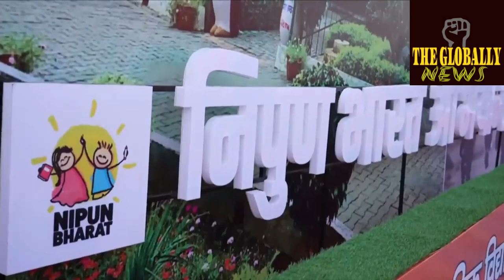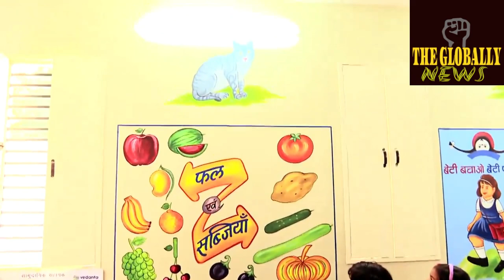निपुण भारत अभियान में बच्चों ने बताया मोदी जी को।Children told Modi ji in Nipun Bharat Abhiyan.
निपुण भारत अभियान में बच्चों ने बताया मोदी जी को।
Children told Modi ji in Nipun Bharat Abhiyan.
निपुण भारत अभियान बच्चों ने बताया मोदी जी को।
Children told Modi ji  Nipun Bharat Abhiyan.